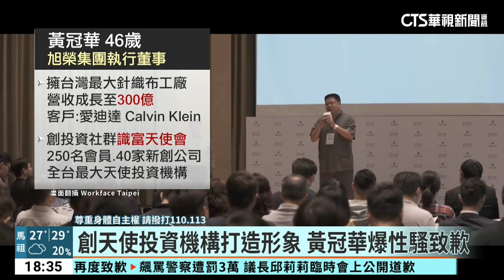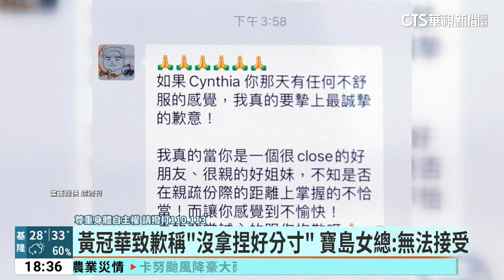寶島眼鏡女總控紡織廠2代性騷 黃冠華：深表歉意｜華視新聞 20230809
寶島眼鏡總經理蔡宜珊，今(9)日出面指控，知名紡織大廠二代，旭榮集團執行董事黃冠華，長期對她性騷擾，礙於對方人脈廣、形象好，隱忍2年才鼓起勇氣站出來，但黃冠華本人也對此做出回應，強調當天夫人在場，只是在行為舉止上，分寸沒拿捏好，才引起不必要的誤會，針對蔡宜珊感受到的不舒服，致上深深歉意。